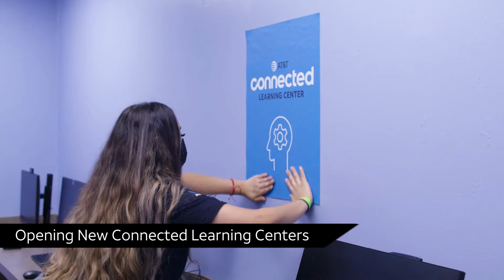AT&T News: Storm Relief Efforts & Closing the Digital Divide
After storms impacted the Midwest, our teams jumped into action. Plus, learn how our Connected Learning Centers are helping to bridge the digital divide.